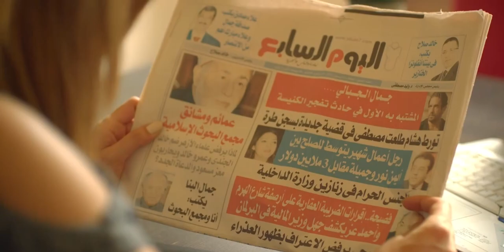لو عاوز تحط علي امير كراره محتاج كتيبه كامله" اكشن امير كراره ميتفوتش